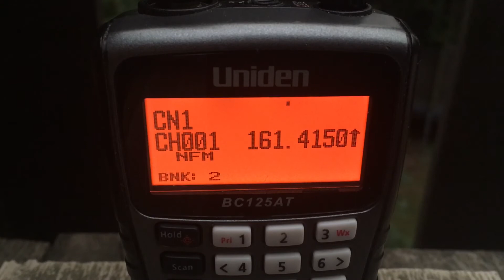CN Detector, mile 91.1 Yale Sub, 09/12/2020